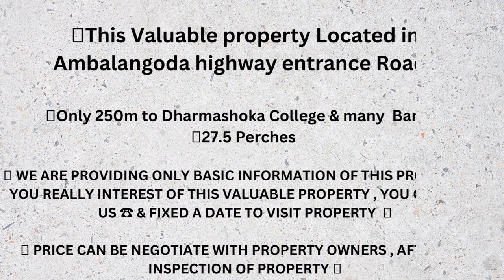House for Sale in Ambalangoda 250 meters to Dharmashoka College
✨️THE GREAT INVESTMENT FOR LIFE✨️

✨️This Valuable property Located in Ambalangoda highway entrance Road .
✨️Only 250m to Dharmashoka College & many  Banks .
✨️27.5 Perches

✨️ WE ARE PROVIDING ONLY BASIC INFORMATION OF THIS PROPERTY. IF YOU REALLY INTEREST OF THIS VALUABLE PROPERTY , YOU CAN CALL US ☎ & FIXED A DATE TO VISIT PROPERTY  ✨️

✨️ PRICE CAN BE NEGOTIATE WITH PROPERTY OWNERS , AFTER THE INSPECTION OF PROPERTY ✨️